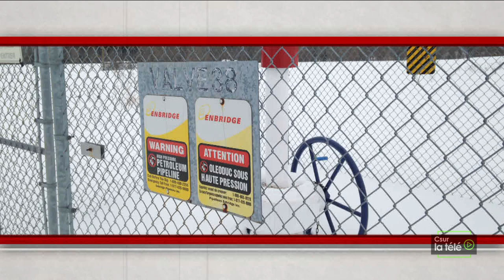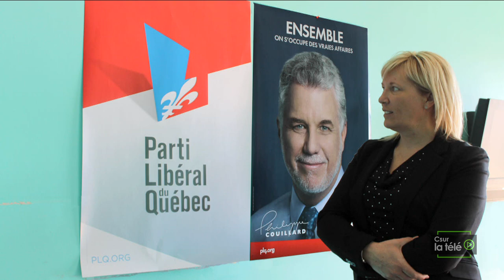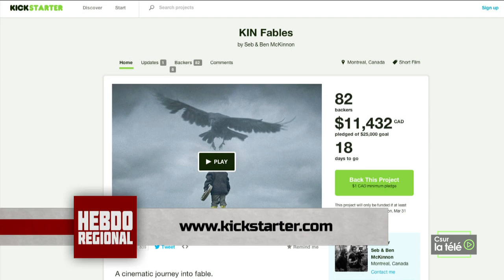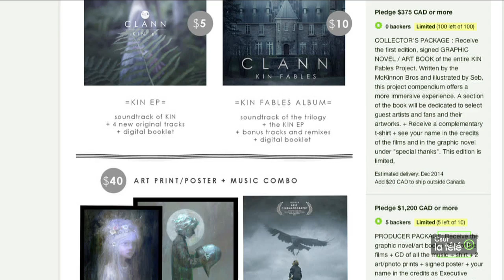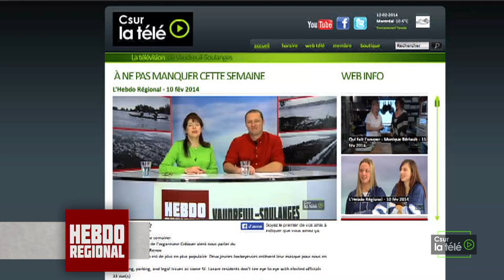Csur la télé - L'Hebdo Régional - 18 mars 2014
En manchette cette semaine:
-Yvon Marcoux annonce son retrait de la vie Politique.
-L'Office National de l'Énergie approuve le projet d'inversion du pipeline 9B d'Enbridge dans la région.
-Vaudreuil-Dorion hosts resident information sessions over the new Costco outlet.